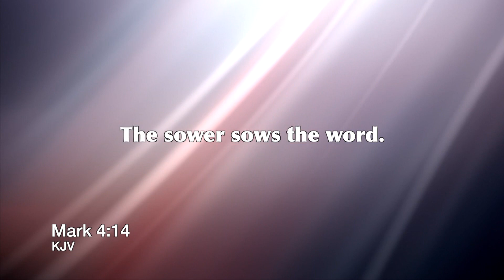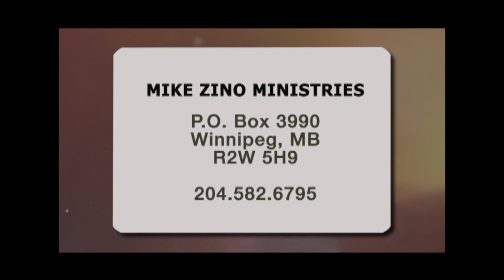Sowing Into Souls 450 Called To Victory